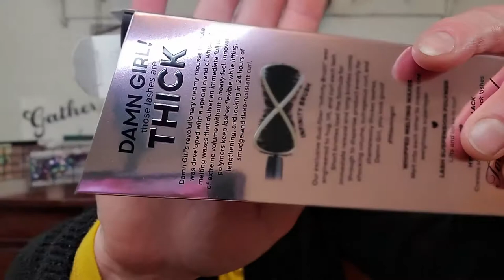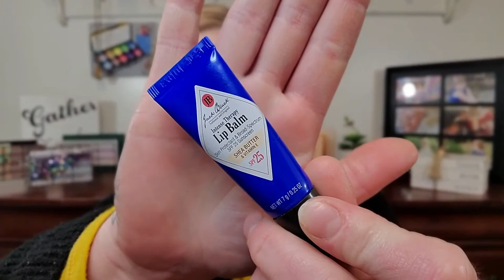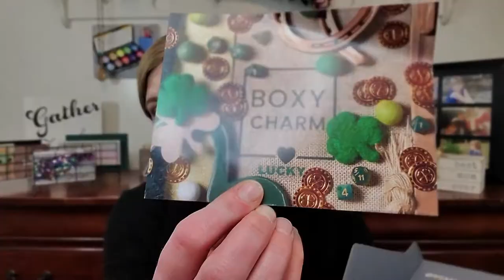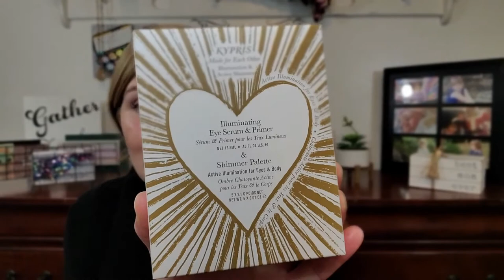BOXYCHARM FEB & MAY 2021 // UNBOXING AND REVIEW // 1 BASE BOX & 2 PREMIUM BOX LETS SEE WHATS IN THEM